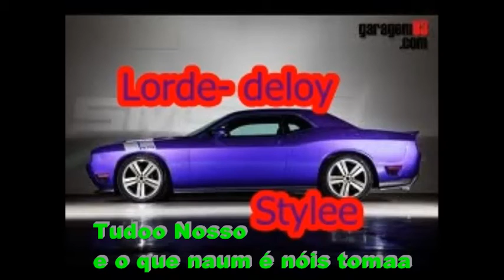Mc's Lorde-Deloy e 50 cent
style Lorde-deloy de ser